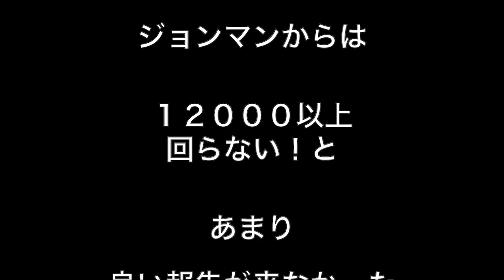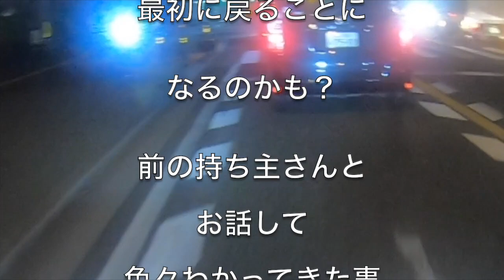ZX-25Rに負けないようにZXR250キャブ調整その結果は？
仮説を元にZXRのキャブを薄い方向へと変更、その結果は？

かっさんチャンネルオリジナル商品サイトです

ZXR250 ZX-25r

２ストガレージ松山の片桐様にエンジン全バラ協賛頂きました

MDF_PANI_KASSAN

PaniCrew Kassan